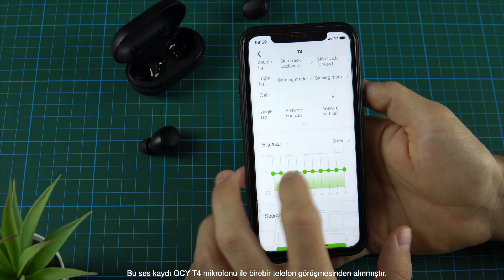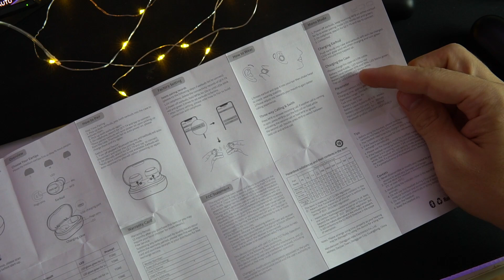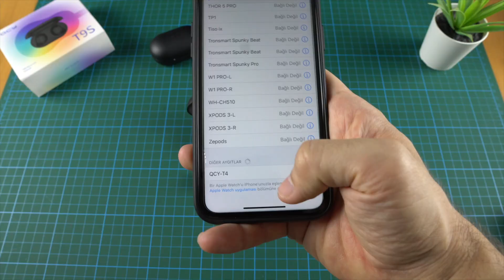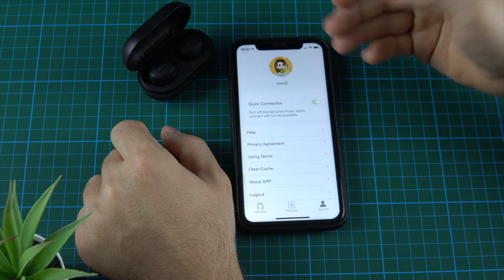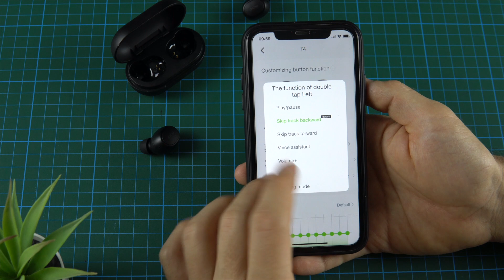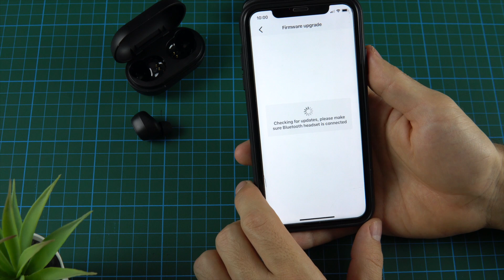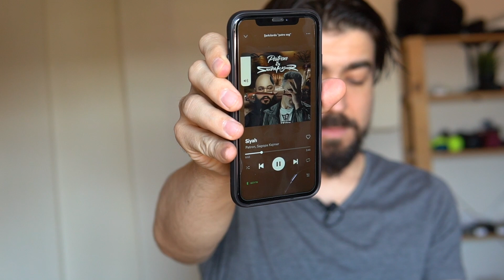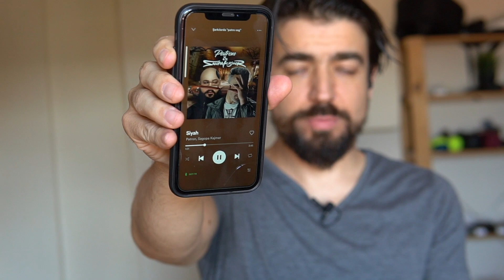QCY T4 Detaylı inceleme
Selam QCY T4 tws tam kablosuz bluetooth kulaklık inceleme
✅ SATIN ALMA LİNKİ 👉 QCY T4 (Trendyol)
✅ SATIN ALMA LİNKİ 👉 QCY T4 (aliexpress)

Her hafta yüklediğim yeni Videolarımı KAÇIRMAMAK için "ABONE" olmayı ve bildirimlerin gelmesi için "ZİLİ" (🔔) açmayı unutma🙋‍♂️

bi beğenini alırım👍
00:00 Ses performansı
02:50 Gecikme testi
04:10 Tasarım
06:40 Bağlantı ve uygulaması
07:46 Uygulama özellikleri
09:33 Teknik özellikleri
10:03 Kullanım rahatlığı kontrol
10:40 Kulaktan düşme testi
10:53 Yalıtım testi

🎯Tavsiye Ettiğim Tüm TWS kulaklıklar ➜ (Hepsiburada)
🎯Tavsiye Ettiğim Tüm TWS kulaklıklar ➜ (Trendyol)
🎯 Bütçe ve Kullanım amacına göre ayırdığım Forum sayfası ↓↓↓

➤ Destek için "ABONE" olmayı ve video işine yararsa beğenmeyi unutma  🙏 😉